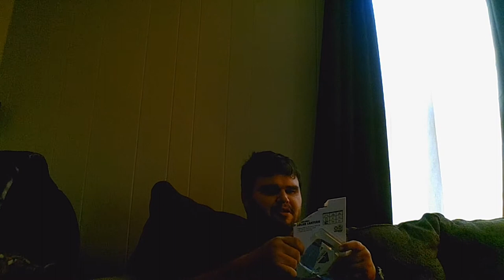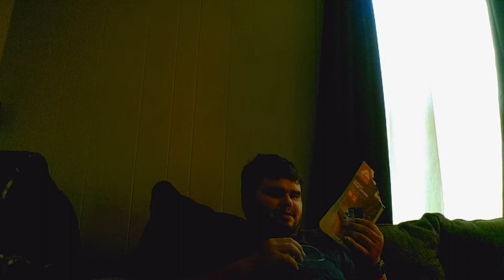Ozark Trail Solar Rechargeable Lantern Review HDNEWS TECH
This is HDNEWS  TECH  vlogs  how  life is going on ! i tryed my iphone 8 to see if it can charge it but the phone sends an error that it does not support it !